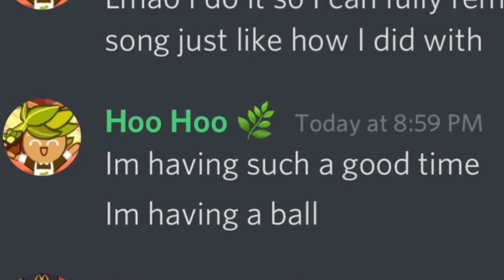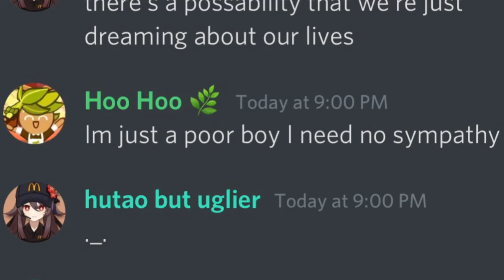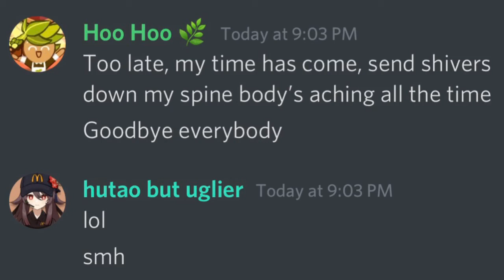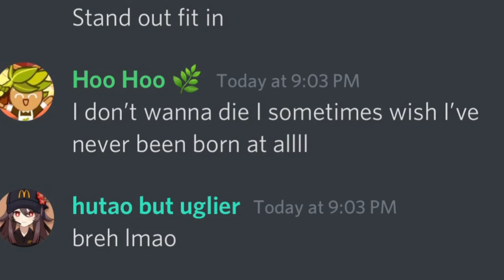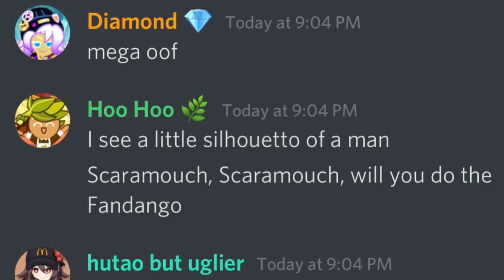Discord vids are back baby :D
Hopefully you come back Asap Saturn :)